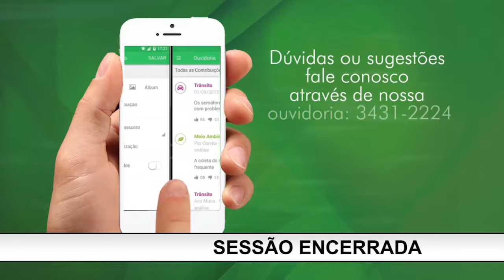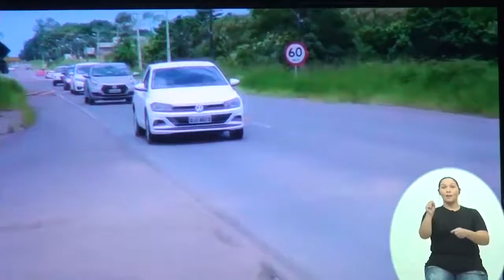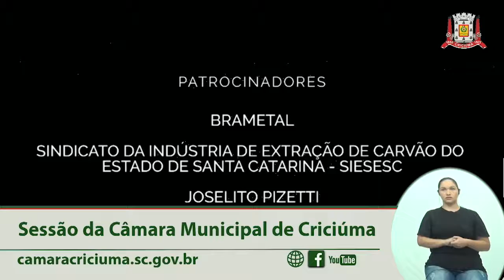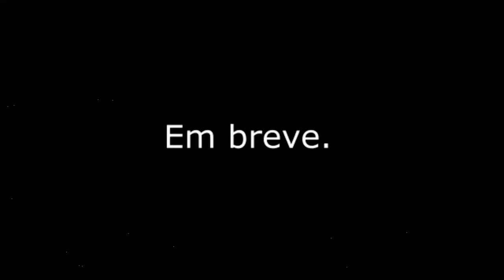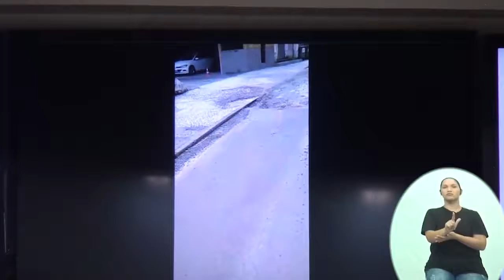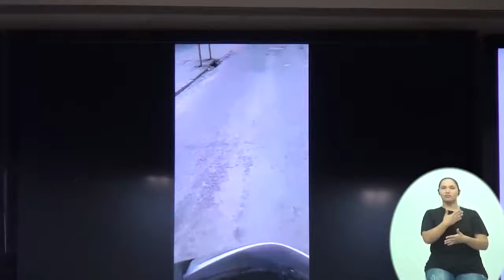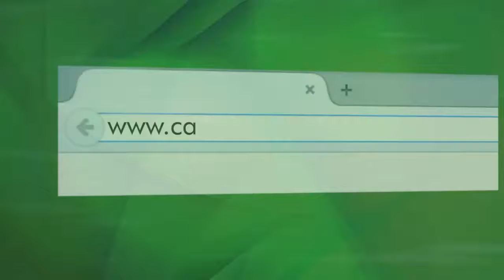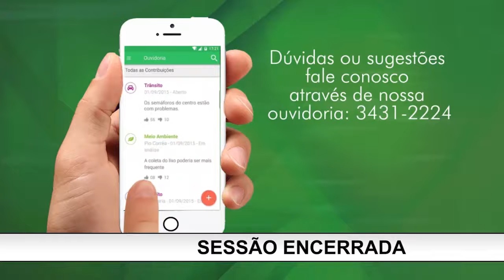Sessão Ordinária - 10/02/2020 - Câmara Municipal de Criciúma